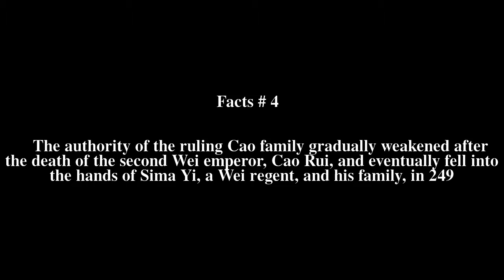Cao Wei Top # 5 Facts